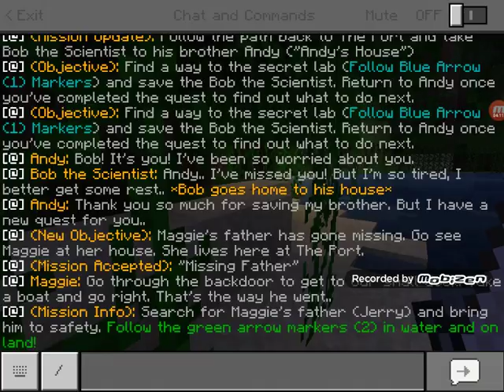Jurassiccraft #5 taming RAPTORS!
Just tamed raptors boom!